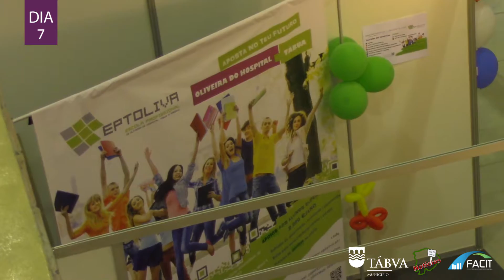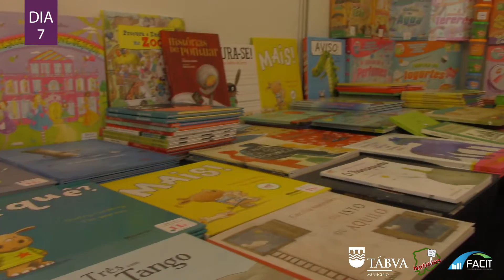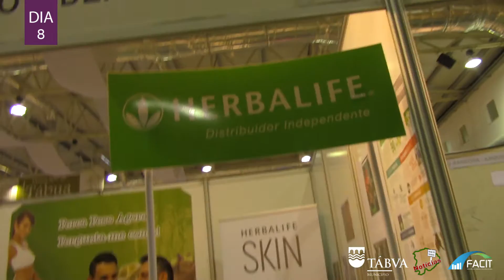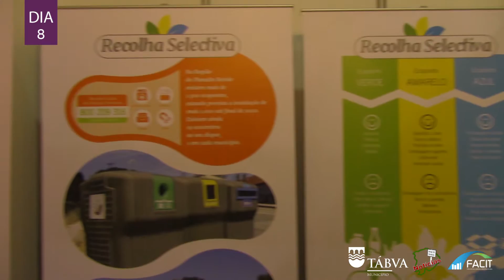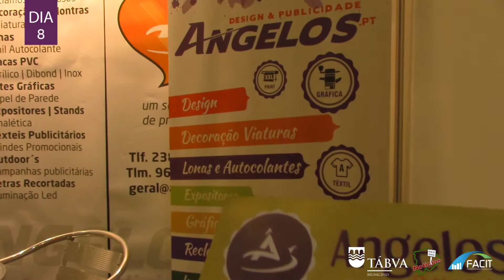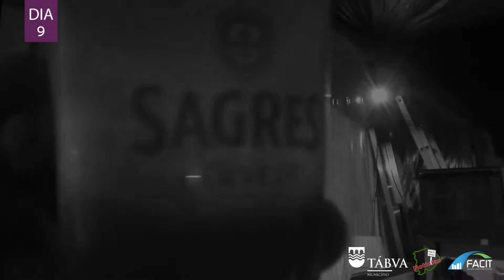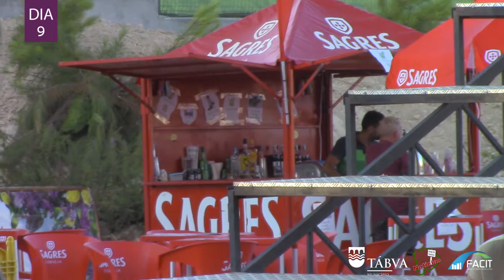FACIT - TÁBUA - 2016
FACIT - TÁBUA - Feira Agrícola, Comercial e Industrial de Tábua.
A Equipa das Notícias de Meda de Mouros esteve presente na edição da FACIT - 2016, que se realizou nos dias 6|7|8|9|10 de julho.
Fica aqui o "plano" da festa, caso não teve oportunidade de comparecer, então veja este vídeo!
*Todas as musicas são da autoria dos cantores em vídeo!